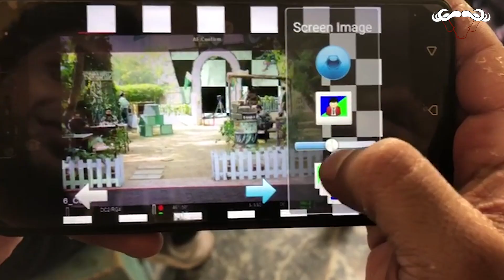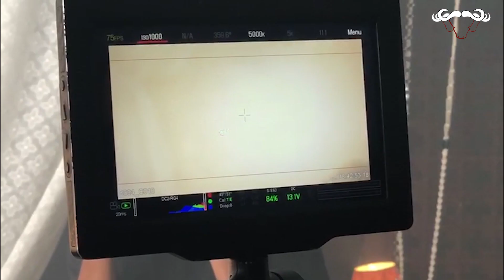Making of Kashmiriyat - Short Film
Presenting the making of our short film, KASHMIRIYAT. Here’s a glimpse at how this heart wrenching story was turned into a film which was eventually loved by you all.